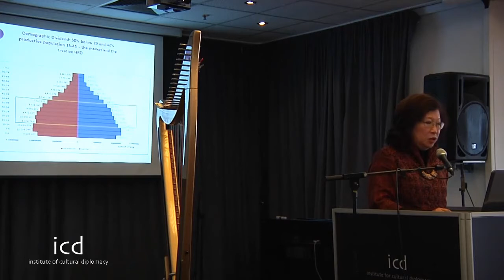Mari Elka Pangestu, Minister of Tourism & Creative Economy Republic of Indonesia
"Strategic development in Indonesia, update on the new creative economy"

A lecture by Minister Dr. Mari Elka Pangestu, Minister of Tourism & Creative Economy Republic of Indonesia

Building Economic Bridges: Integrating Cultural Diplomacy into Nation Branding, Corporate Social Responsibility and Global Governance